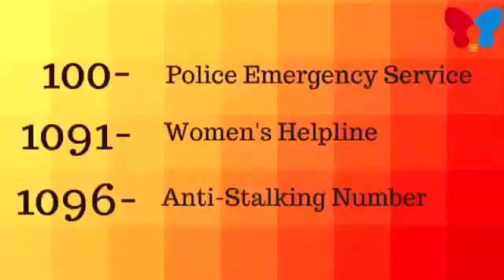10 SAFETY TIPS FOR GIRLS & FEMALES